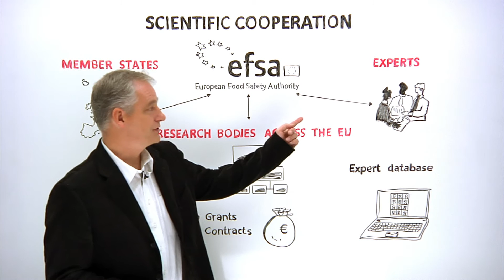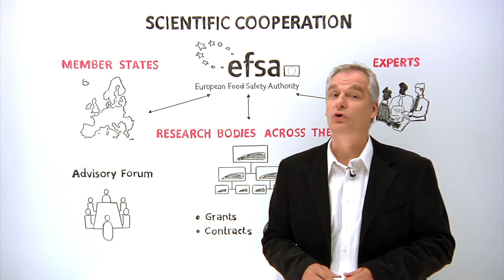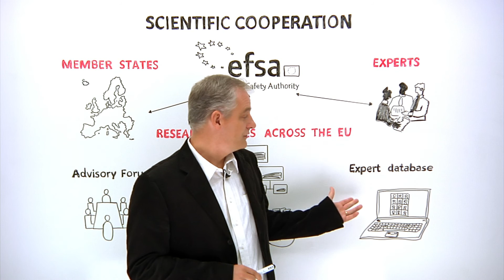Scientific Cooperation - working together to keep Europe's food safe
EFSA's mission is to ensure that food is safe for Europe's 500 million consumers. To achieve such a demanding task, EFSA works in close cooperation with all its European partners. Working together ensures that decisions concerning food safety are supported by the best scientific evidence available.

This is why the principle of scientific cooperation is fundamental to EFSA - and is built in to the Authority's founding regulation.

Scientific cooperation takes place through EFSA's work with Member States; scientific organisations and individual experts.